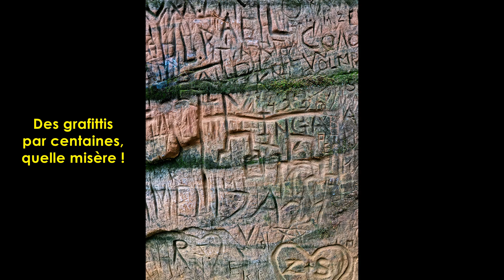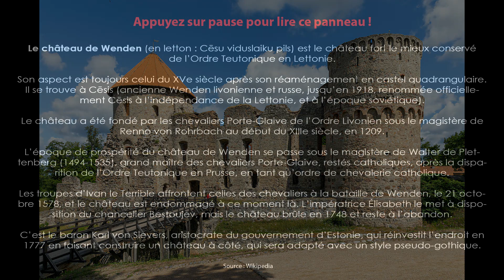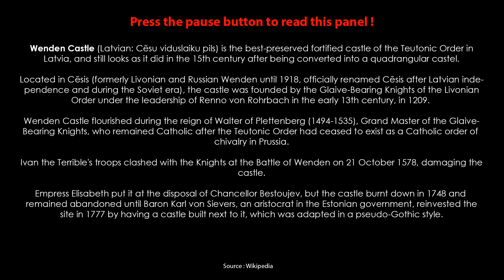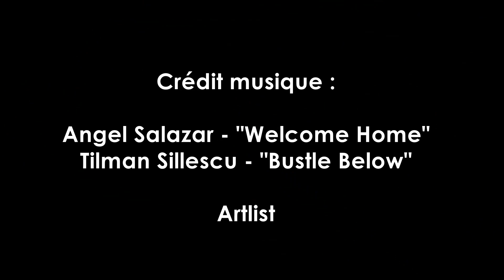226 - 08.07.23 - Raiskums